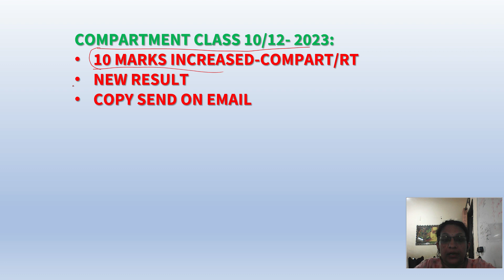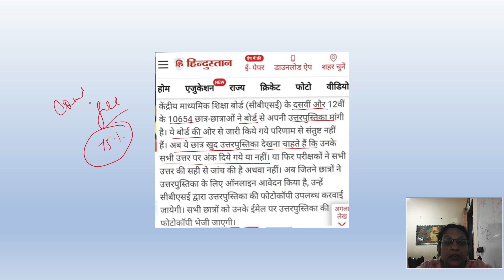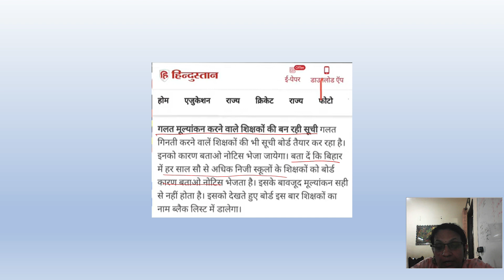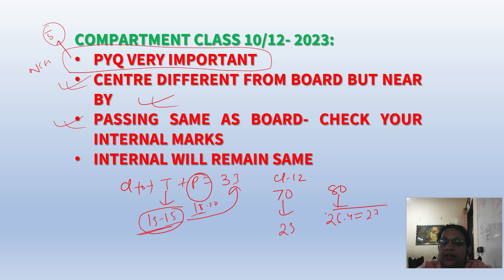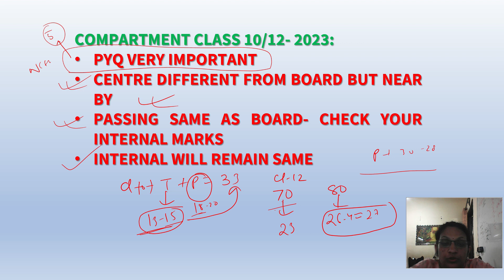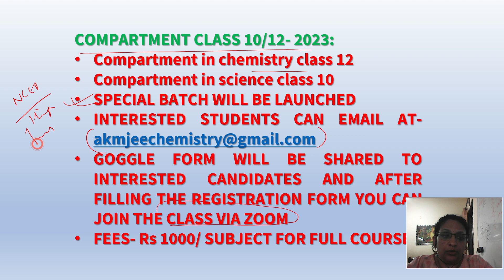आई Urgent HAPPY Notice 2023🥰compartment exam Today |Compartment exam 2023🔥 REEVALUATION